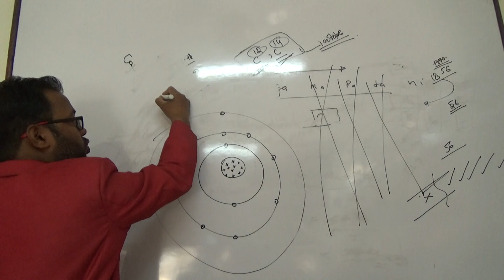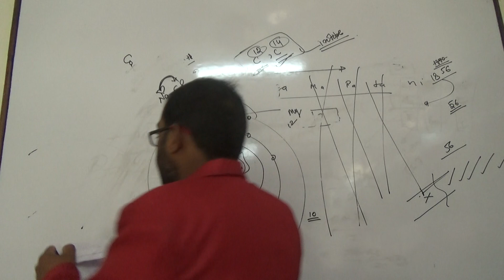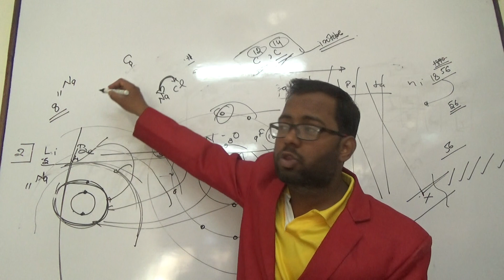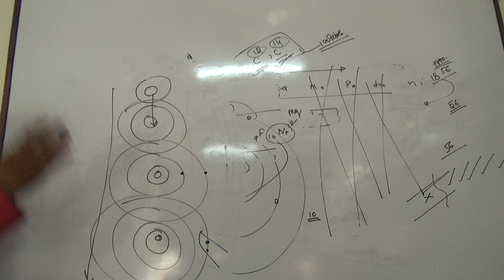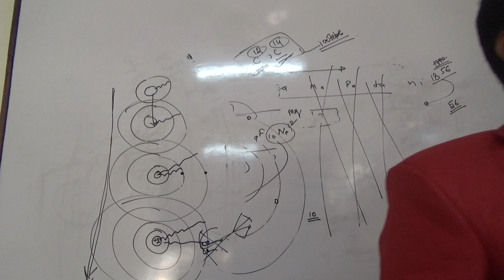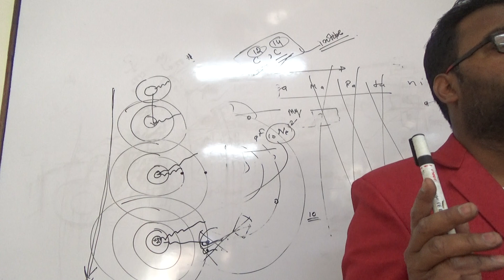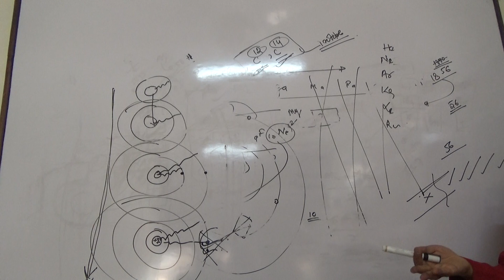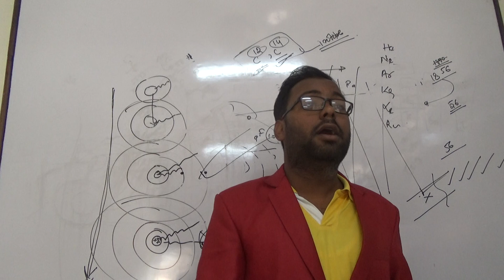Periodic classification of elements fast revision with Ncert By Lokesh Sir on 21 2 2016 Part 2